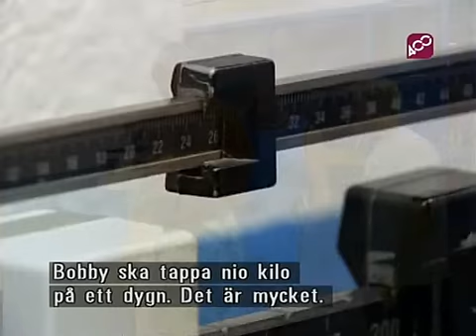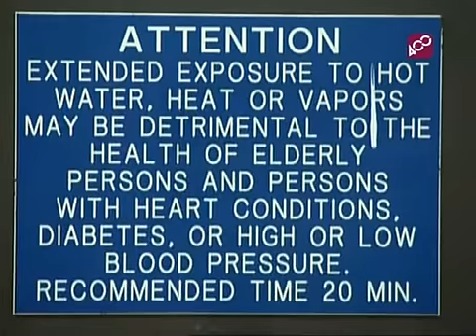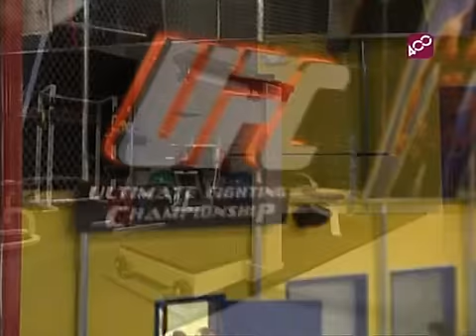Bobby Southworth weight cut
Bobby Southworth making weight  before fight vs Lodune Sincaid